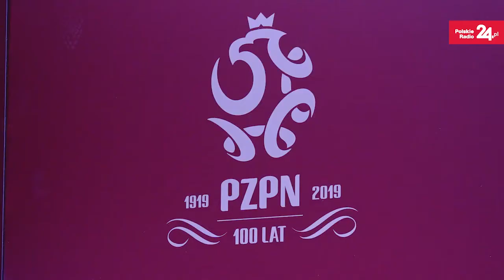100-lecie PZPN: Antoni Piechniczek: wskazanie jedenastki stulecia to pewnego rodzaju odwaga.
Podczas gali PZPN z okazji 100-lecia związku podano "11" stulecia. - Co mają powiedzieć takie legendy jak Lucjan Brychczy, Edmund Zientara, jak śląski bramkarz Edward Szymkowiak, czy Stanisław Oślizło, których zabrakło w historycznej drużynie? - pyta w rozmowie z portalem PolskieRadio24.pl trener Antoni Piechniczek, selekcjoner brązowych medalistów mundialu 1982 roku.